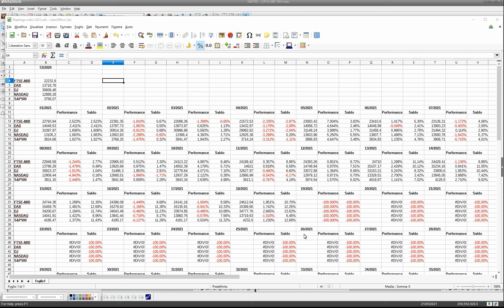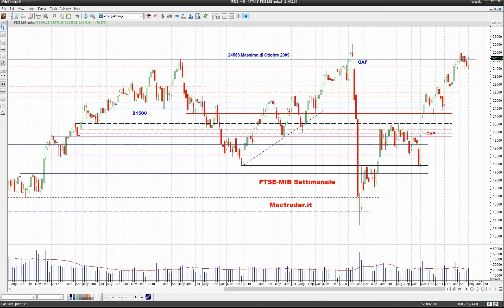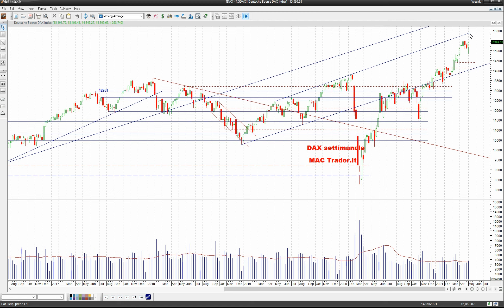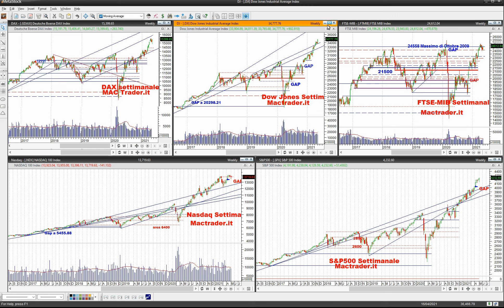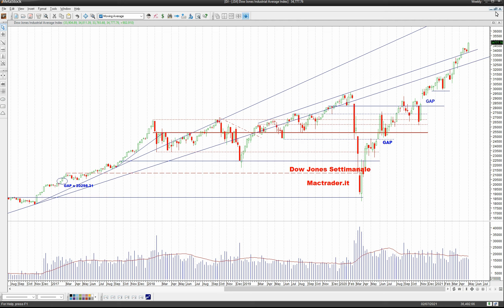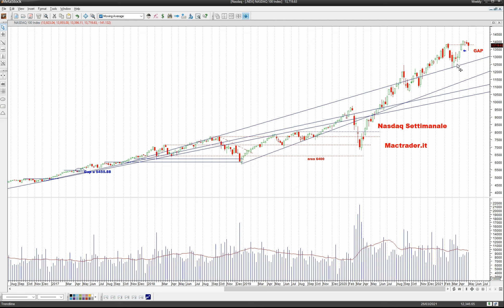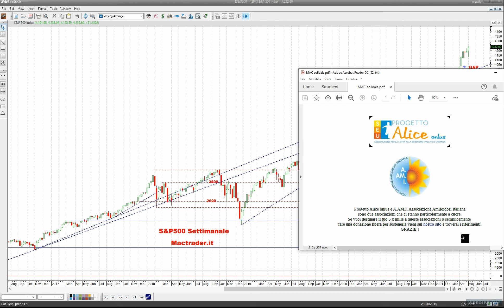📈 ANALISI SETTIMANALE dei principali mercati finanziari [chiusura 07 Maggio 2021]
Tornano gli acquisti sui principali listini e solo i titoli tecnologici sono in difficoltà…

🇮🇹 Dopo due settimane di cali, Piazza Affari ritrova la via del rialzo
🇩🇪 Il Dax racconta una storia di forza
🇺🇸 Wall Street a due velocità mentre proseguono le trimestrali